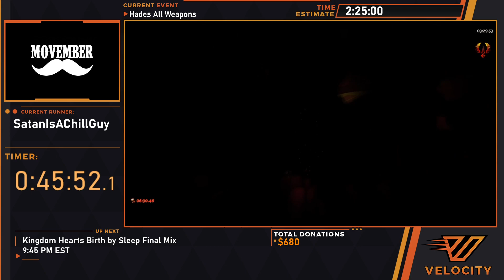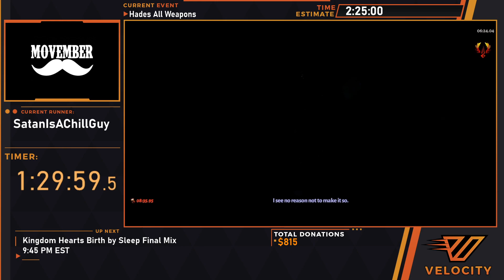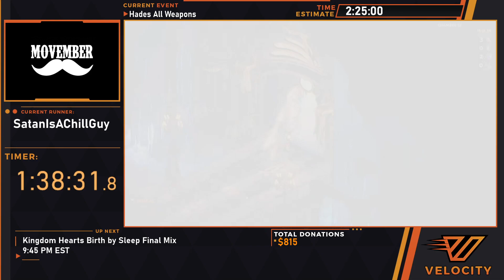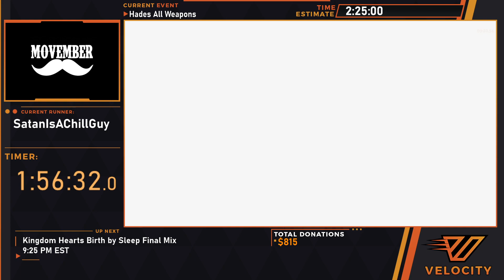Hades All Weapons by SatanIsAChillGuy | Velocity Online 2020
Velocity Online is a 2020 speedrunning marathon raising money for the Movember Foundation.

Movember is the leading cause for changing the face of men's health.